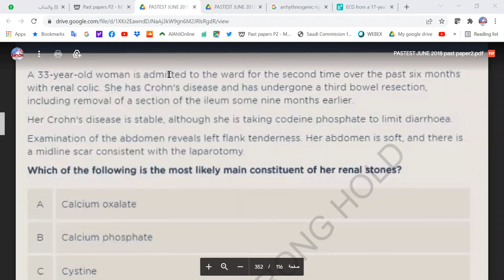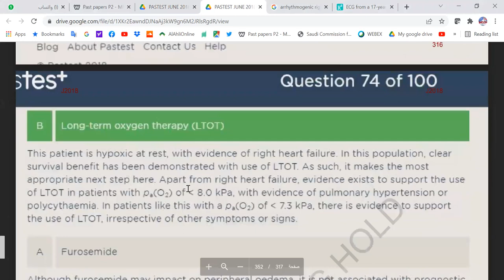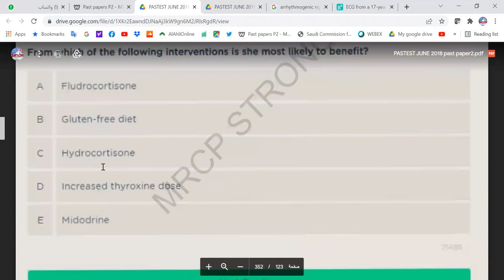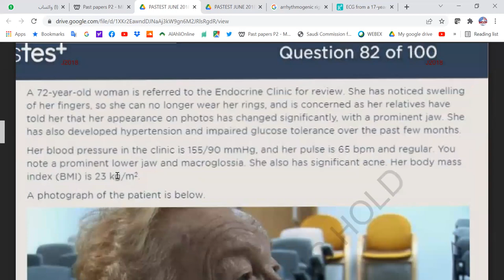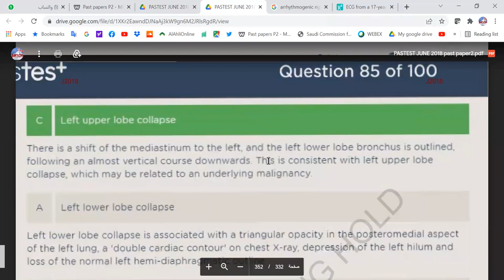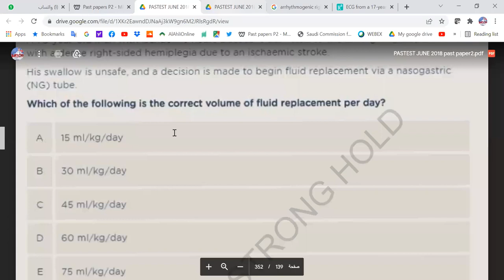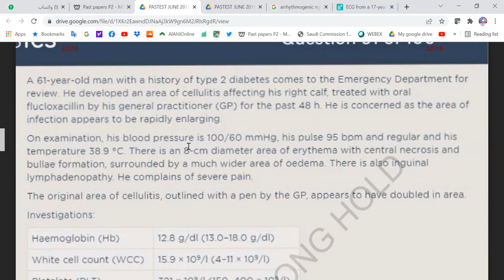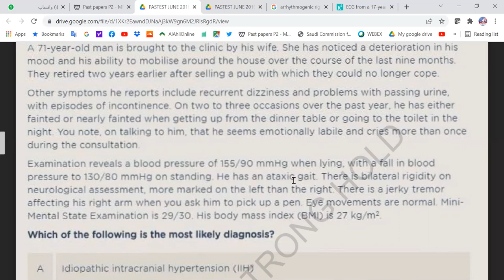MRCP PART TWO PAST PAPERS JUN 2018 6